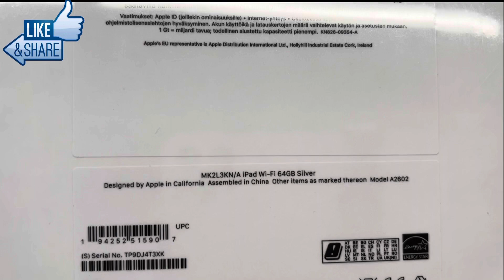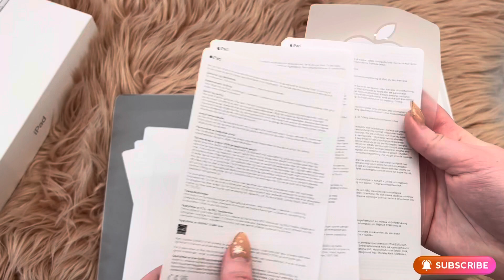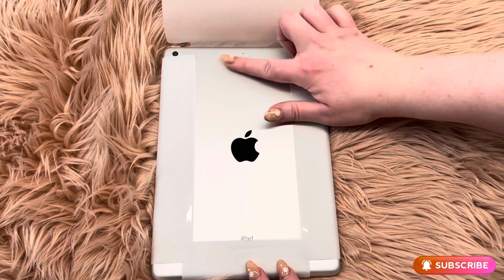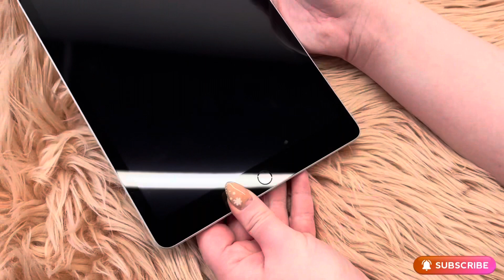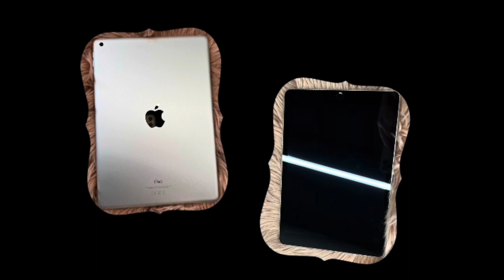iPad 10,2 2021 9th Generation Wi-Fi 64 GB| Unboxing !!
iPad 10,2 2021 IN SILVER 9th Generation Wi-Fi 64 GB
| Unboxing !!

💗💗💗💗💗💗OPEN ME 💗💗💗💗💗💗

Hey ladies💕

I'm so happy to show you another Unboxing today this time from Apple 😍
i'm so glad i got that Pad 10,2 2021 Christmas present from my sister😍😭

I hope you like my video and if you can please give me thumbs up🙏🏻👍🏻